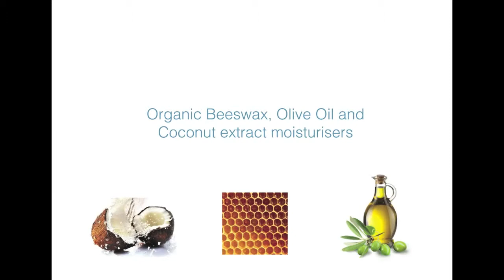Sôvée Sunscreen Skin Benefits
This short video highlights the benefits to your skin of using Aethic Sovee.